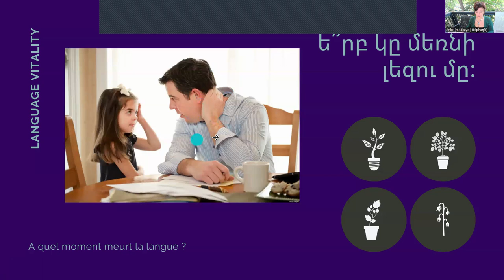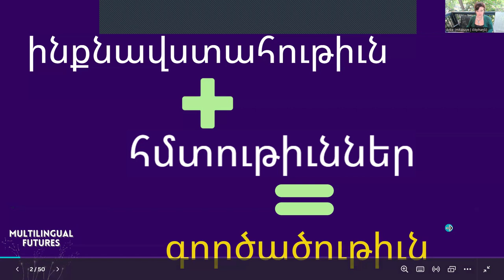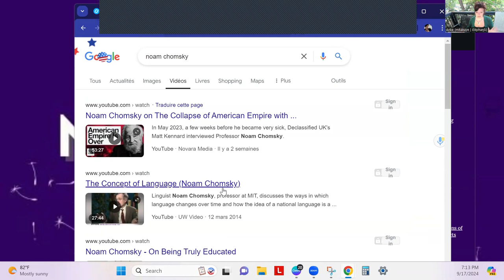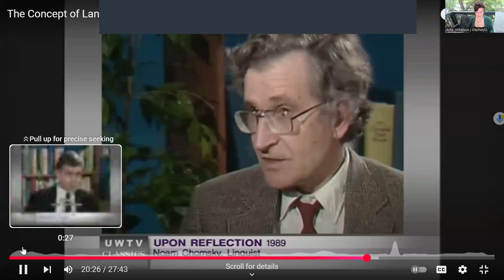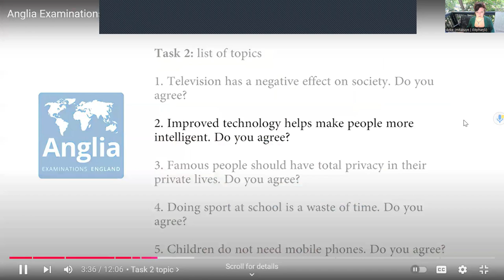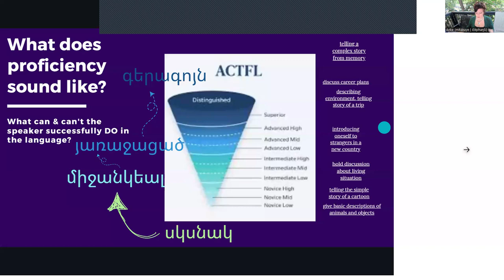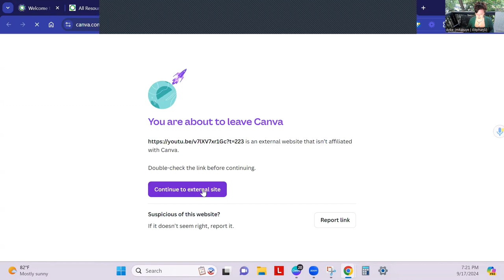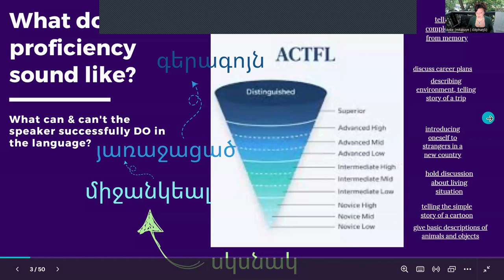Ի՞նչ կ'ընենք կոր: